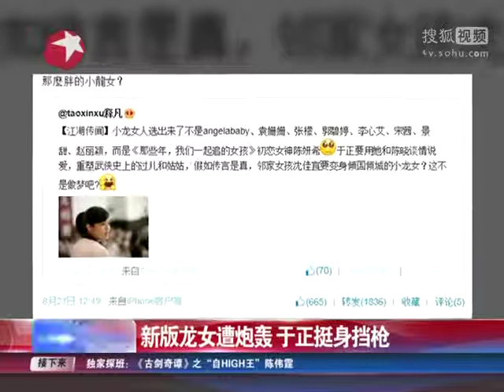陈妍希版龙女遭炮轰 于正挺身挡枪